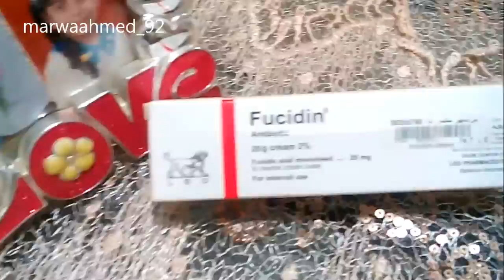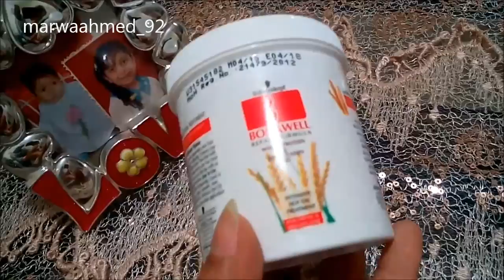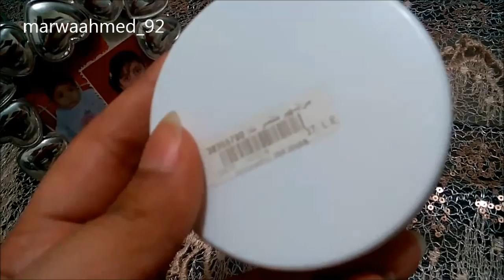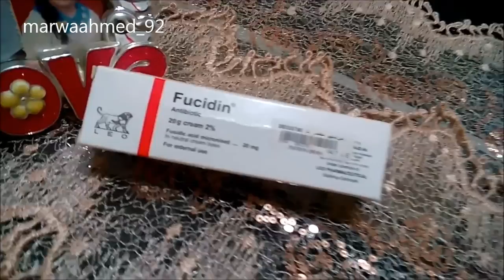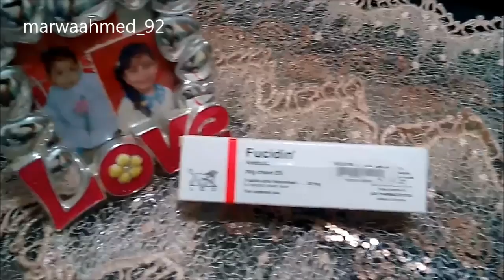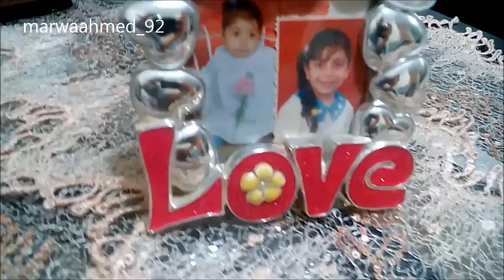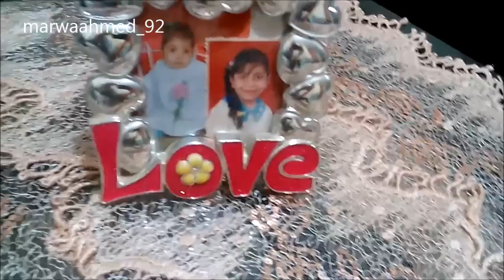غسول و حمام كريم معجزه | مشترياتي لشهر اكتوبر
* اسعار المنتجات :

شامبو بانتين : 27 جنيه
بلسم بانتين : 20 جنيه
حمام كريم : 37 جنيه
غسول فيرجينيا : 150 جنيه
كريم فيسودين : 15 جنيه
قلم كحل ماك : 5 جنيه